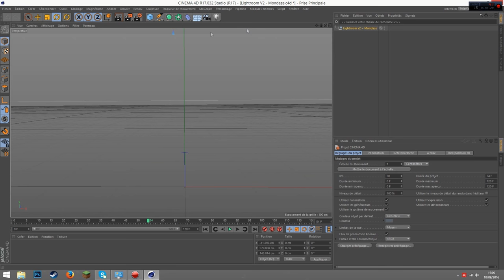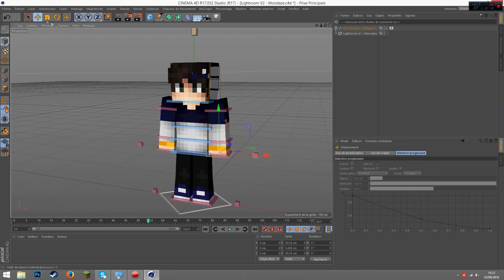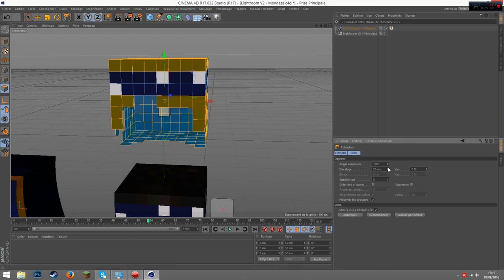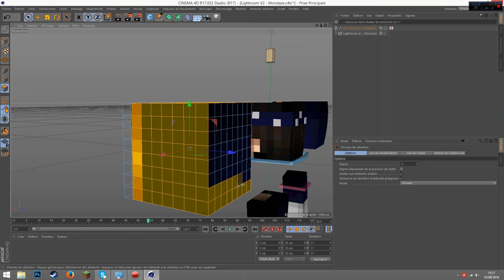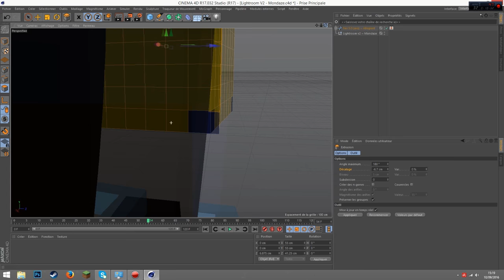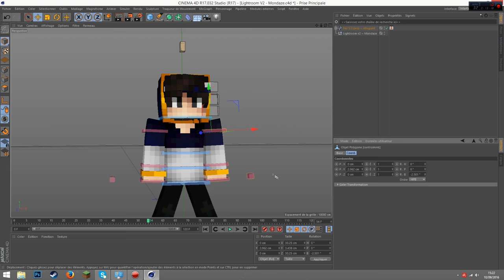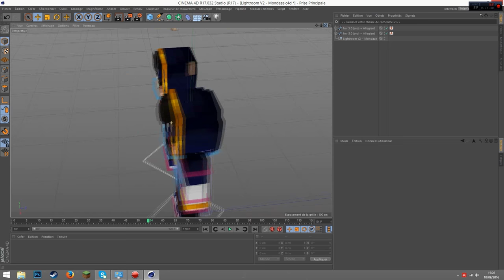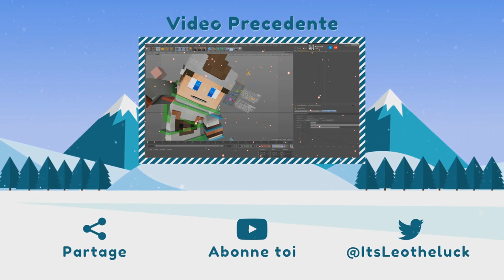GFX - Tuto Extrude / Mise en Relief Minecraft [C4D]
▬▬▬▬▬▬▬▬▬▬▬ஜ۩۞۩ஜ▬▬▬▬▬▬▬▬▬▬▬▬▬
▶️                                    ⬇️ Description ⬇️
▬▬▬▬▬▬▬▬▬▬▬ஜ۩۞۩ஜ▬▬▬▬▬▬▬▬▬▬▬▬▬

▶️ Hello les gens c'est Leotheluck j'espère que vous vous portez bien aujourd'hui on se retrouve pour le tant attendu tutoriel qui vous apprendras à extrude comme des pros :D. N'hésitez pas non plus à me proposer d'autres tutoriels que vous souhaitez voir sur ma chaine( je lis tous les commentaires mais ne répond pas à tous).

▬▬▬▬▬▬▬▬▬▬▬ஜ۩۞۩ஜ▬▬▬▬▬▬▬▬▬▬▬▬▬
▶️                                    Me Contacter
▬▬▬▬▬▬▬▬▬▬▬ஜ۩۞۩ஜ▬▬▬▬▬▬▬▬▬▬▬▬▬

▬▬▬▬▬▬▬▬▬▬▬ஜ۩۞۩ஜ▬▬▬▬▬▬▬▬▬▬▬▬▬
▶️                         Fichiers Complémentaires
▬▬▬▬▬▬▬▬▬▬▬ஜ۩۞۩ஜ▬▬▬▬▬▬▬▬▬▬▬▬▬

▬▬▬▬▬▬▬▬▬▬▬ஜ۩۞۩ஜ▬▬▬▬▬▬▬▬▬▬▬▬▬
▶️                         Informations sur la vidéo
▬▬▬▬▬▬▬▬▬▬▬ஜ۩۞۩ஜ▬▬▬▬▬▬▬▬▬▬▬▬▬

▶️ Musiques:
⚫️ Musique de fond: ES_Ripples - Peter Sandberg
⚫️ Musique d'intro: BUNT - Young Hearts ft. BEGINNERS
⚫️ Musique d'outro: Medasin - Daydream (feat. Joba)

▶️ Mon Setup:
⚫️ Tour: Alienware x51
⚫️ Ecran: Asus Mx239h
⚫️ Souris: Razer ouroboros
⚫️ Clavier: Logitech OrionSpark G910
⚫️ Micro: Blue Yeti
⚫️ Perche: R0de PSA1
⚫️ Casque: Steelseries Siberia Elite

▬▬▬▬▬▬▬▬▬▬▬ஜ۩۞۩ஜ▬▬▬▬▬▬▬▬▬▬▬▬▬
▶️                                        Mes tarifs
▬▬▬▬▬▬▬▬▬▬▬ஜ۩۞۩ஜ▬▬▬▬▬▬▬▬▬▬▬▬▬

▶️ Voici la liste de mes tarifs:
⚫️ Logo : 1,99€
⚫️ Miniature : 2,99€

▬▬▬▬▬▬▬▬▬▬▬ஜ۩۞۩ஜ▬▬▬▬▬▬▬▬▬▬▬▬▬
▶️                              Mes Autres Tutoriels
▬▬▬▬▬▬▬▬▬▬▬ஜ۩۞۩ஜ▬▬▬▬▬▬▬▬▬▬▬▬▬

▶️ Pour ceux qui ne le savaient pas, j'ai fait 4 autre tutoriels à ce jours, ils sont ici:

▬▬▬▬▬▬▬▬▬▬▬ஜ۩۞۩ஜ▬▬▬▬▬▬▬▬▬▬▬▬▬

▶️ Cette description touche à sa fin, Merci de l'avoir lue en entier, et Merci à vous tous de contribuer à cette chaîne, Merci à chaque vue, à chaque like, à chaque partage et à chaque abonné, Merci pour tout 2k ♥️

▬▬▬▬▬▬▬▬▬▬▬ஜ۩۞۩ஜ▬▬▬▬▬▬▬▬▬▬▬▬▬
▶️                            Fin de la Description ♥️
▬▬▬▬▬▬▬▬▬▬▬ஜ۩۞۩ஜ▬▬▬▬▬▬▬▬▬▬▬▬▬